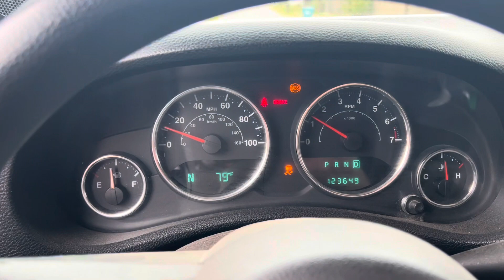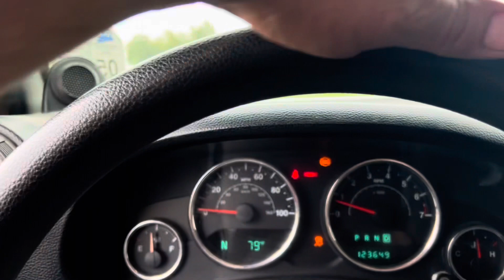Jeep Wranglers Oil Cooler Replacement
Jeep wrangler oil cooler failure, jeep wrangler oil leak, 3.6 penstar oil leak